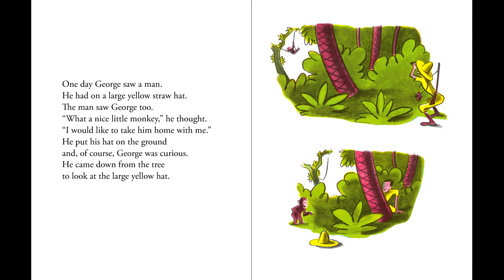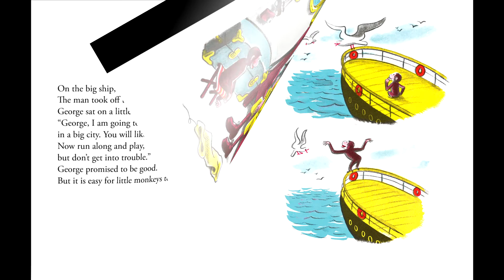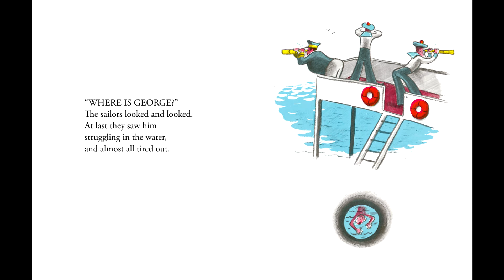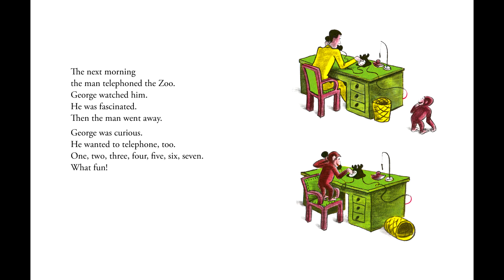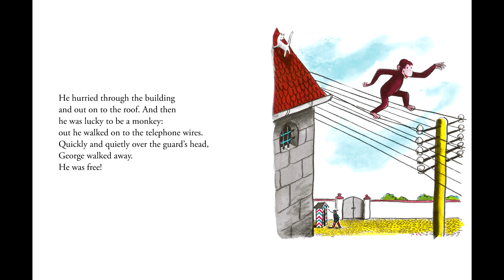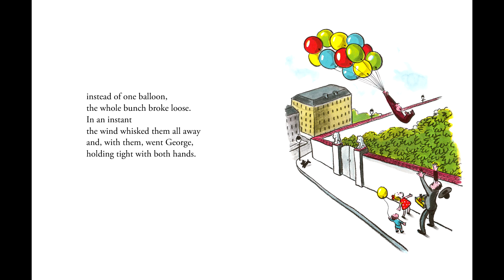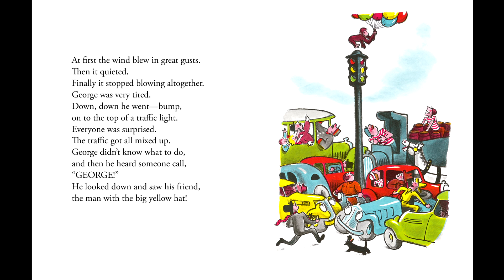Curious George by H.A. Rey - Original 1941 Edition | Read by Grandmama